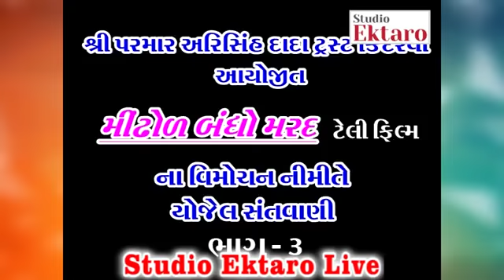Gopal Barot II II Kindarva II Live II Video II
Welcome to "STUDIO EKTARO "
" EKTARO " represents a thread / note which connects the soul with Almighty. Similarly Music as known as fifth veda becomes a medium for iternal joy and releases stress.
" એકતારો " એ જીવ અને શિવને જોડતા તાર કે પછી સાધક અને સાધના વચ્ચેના સેતુને દર્શાવે છે આ ચેનલ ભક્તિ સંગીતના પ્રચાર પ્રસારને સમર્પિત છે